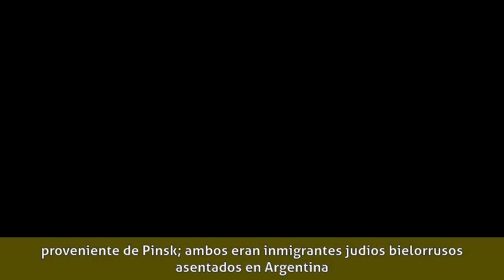Esther Bence - Biografía